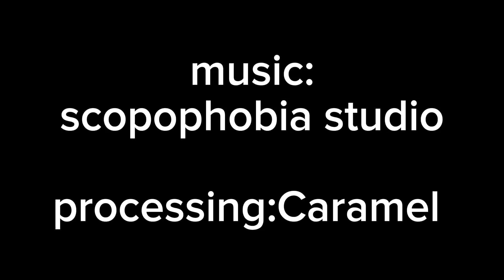^•°FROST BITE°•^ {slowed-reverb}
Tomorrow I will make a new video, either with John Doe or Mason, this is not all the music, since I can't download it, it will take a long time to record. Thank you for understanding!❤️🙏🏿